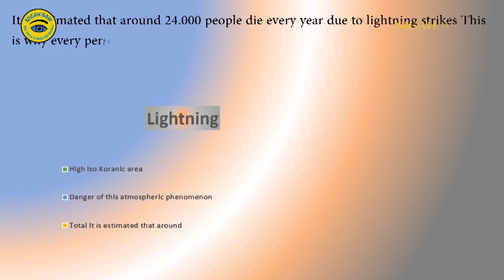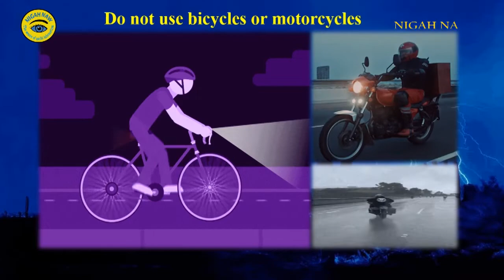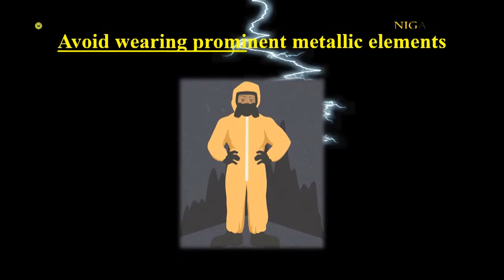چگونه از خود در برابر رعد و برق محافظت کنیم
How to protect from Thunderstorms